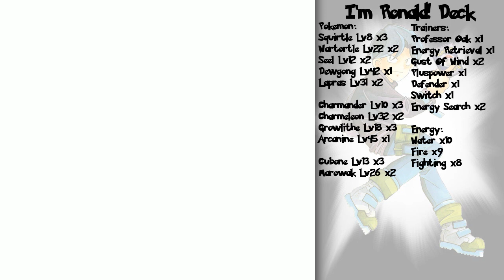Pokemon Trading Card Game GB Walkthrough Part 8: Ribbing Rival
It's finally time to clash against the one who could use a good whooping in a card game to bring him down a few notches.

I also head over to the Lightning Club next to tear off the sticky painful bandage in the form of... a Flying Pikachu barrage!